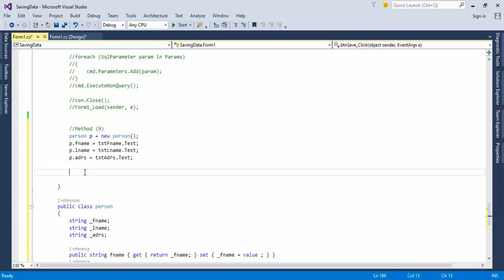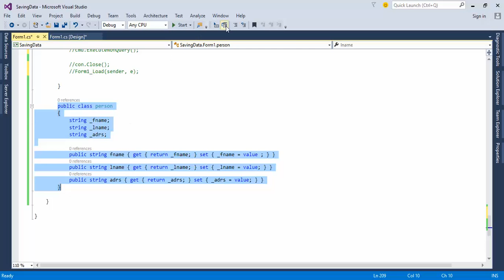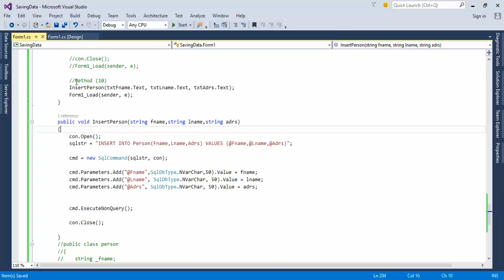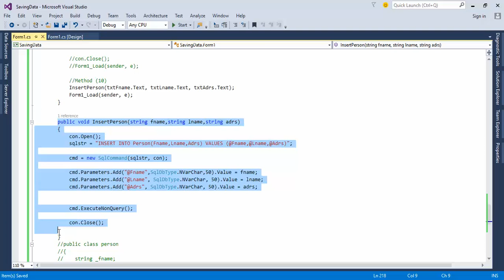Tutorial C# Part 3 Insert Methods